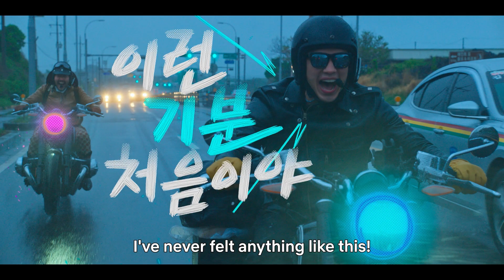The Hungry and the Hairy | Official Trailer | Netflix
The Hungry (Rain) X The Hairy (Ro Hong-chul)
Join the unlikely duo for some fun and relaxation

Helmets on for a bumpy ride on the road trip variety series The Hungry and the Hairy
December 11, only on Netflix

On the motorbike road trip of their dreams, buddies Rain and Ro Hong-chul relax and unwind as they delight in tasty eats and scenic locales around Korea.